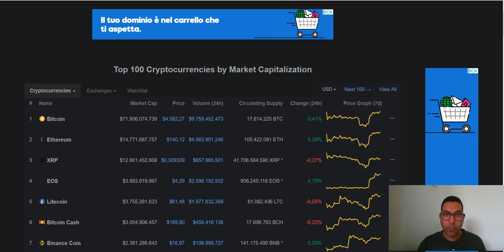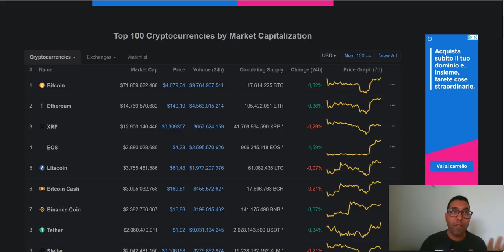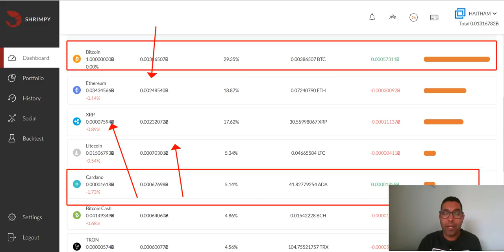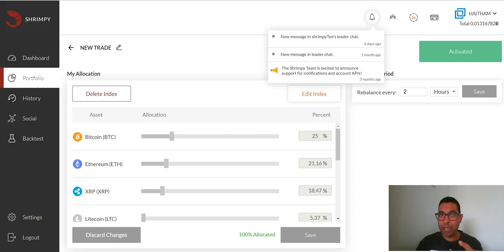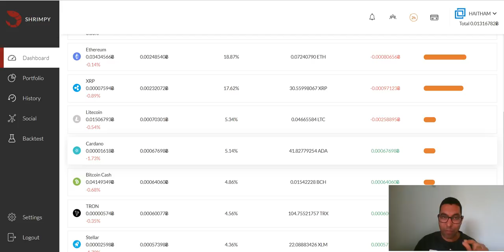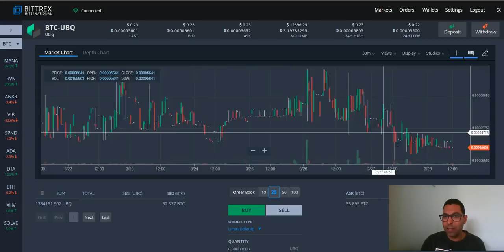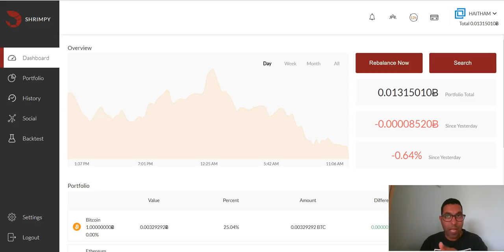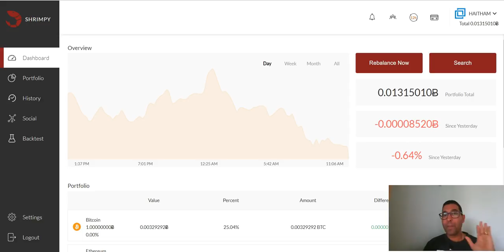💥Shrimpy💥افضل استراتيجية للربح من التداول 2019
تمنع معنا بالربح بالاستثمار فى نفسك ومن نفسك سوف نساعد كل عضو للوصول الى أفضل الطرق للربح من العملات الرقمية بطريقة جيدة وسهلة

💎coinadpro رابط التسجيل فى💎
💎 wirex  فيزا💎
ر ابط التسجيل فى بنك البايير
للتسجيل  AdvCash  رابط موقع
 رابط المحفظة LedgerNano
▭▭▭▭▭▭▭▭▭▭▭▭▭▭▭▭▭▭▭▭▭▭▭▭▭▭▭▭▭▭    ▬▬▬▬▬▬▬▬▬▬▬ஜ۩۞۩ஜ▬▬▬▬▬▬▬▬▬▬▬▬▬
 Telegram أشترك فى الجروب الخاص بى على
     ▬▬▬▬▬▬▬▬▬▬▬ஜ۩۞۩ஜ▬▬▬▬▬▬▬▬▬▬▬▬▬